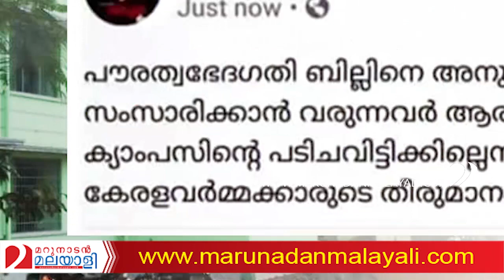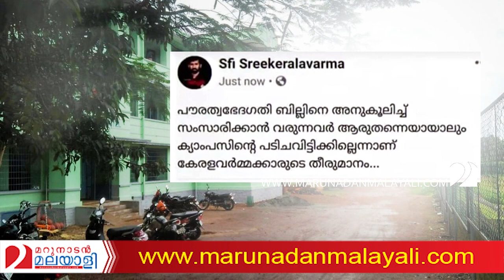പൗരത്വ ബില്‍ അനുകൂലിക്കുന്നവരെ തല്ലിക്കൊല്ലുമ്പോള്‍... I About indian citizenship bill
എതിര്‍ക്കുന്നത് പൗരാവകാശം..അനുകൂലിച്ചാല്‍ തല്ലിക്കൊല്ലേണ്ട ഫാസിസം...;
പൗരത്വ ബില്‍ അനുകൂലിക്കുന്നവരെ തല്ലിക്കൊല്ലുമ്പോള്‍